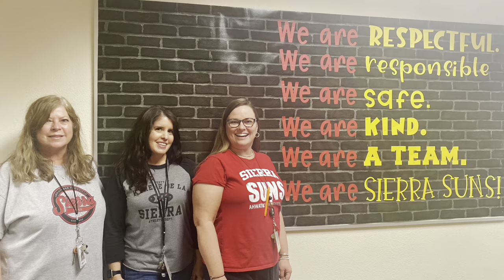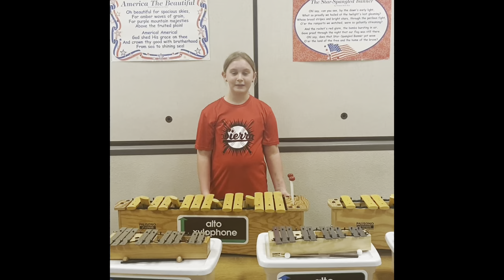Welcome to Sierra 2022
Brief introduction of Kyrene de la Sierra elementary school by current 5th graders, kindergarten teachers and parents.  Come check out what makes us a Blue Ribbon, A+, Top 7 elementary school in the state of Arizona